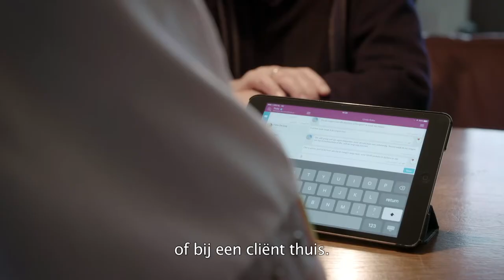KPN Health at IndustryForum Healthcare 2022, The Netherlands (Spotlight)